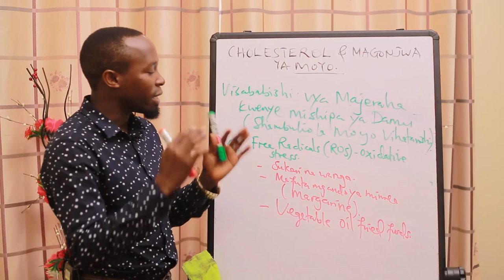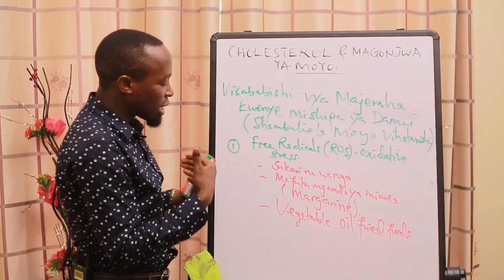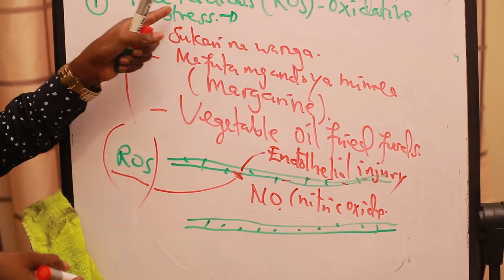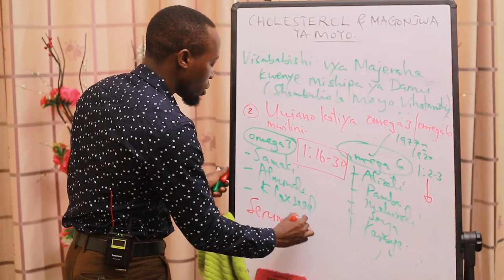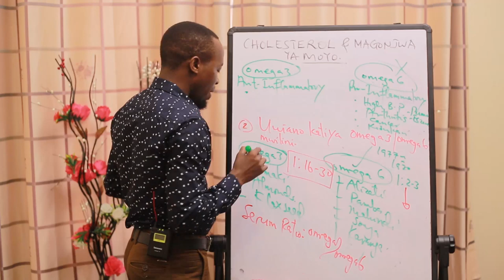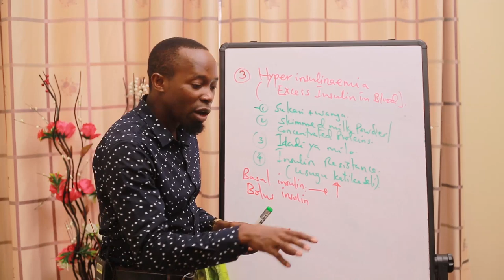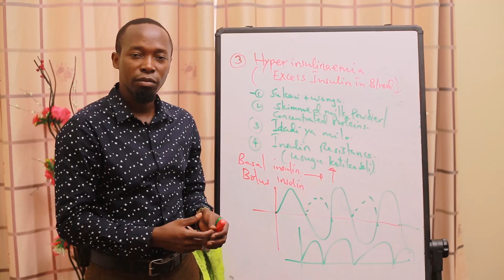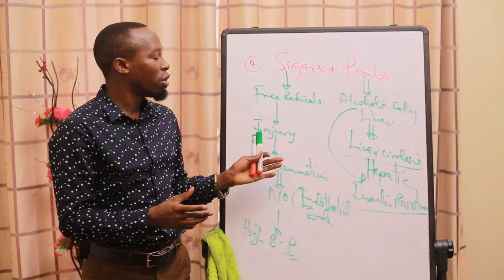Tiba na vihatarishi vya Ugonjwa wa Presha, Kiharusi na magonjwa ya moyo